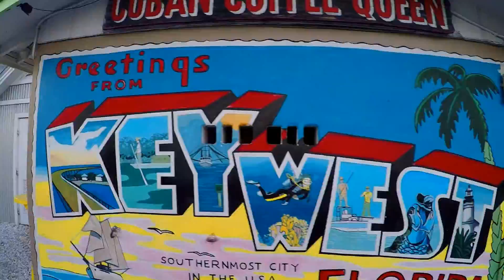GoPro Honeymoon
This was our Honeymoon, NYE, and my (Marcus) 30th birthday all wrapped up into one big trip!